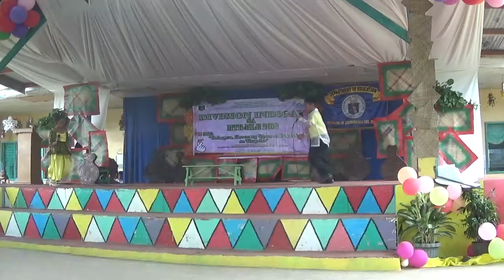Pasayawa Ko Day Rendition of Princess Eucris and Ethan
Performance of Princess Eucris and Ethan